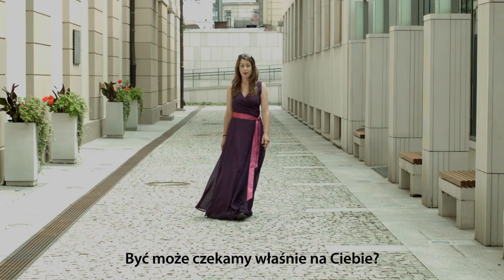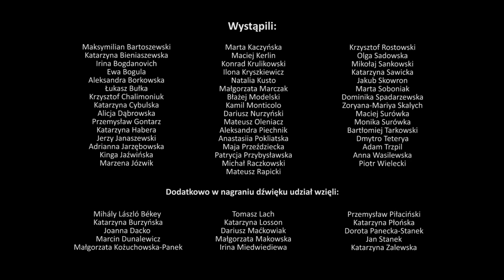Nabór do Chóru UW / Galian - Salseo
Śpiewasz? Mamy dla Ciebie miejsce!
Przesłuchania: 17, 18 i 20 października 2017, Wydział Geologii UW, Kampus Ochota, ul. Żwirki i Wigury 93, Warszawa